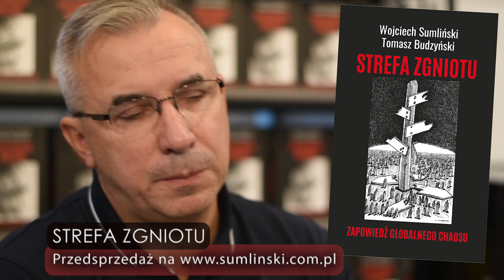Polska - "strefą zgniotu"? [short]